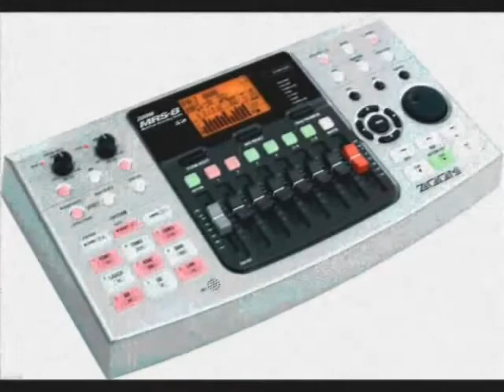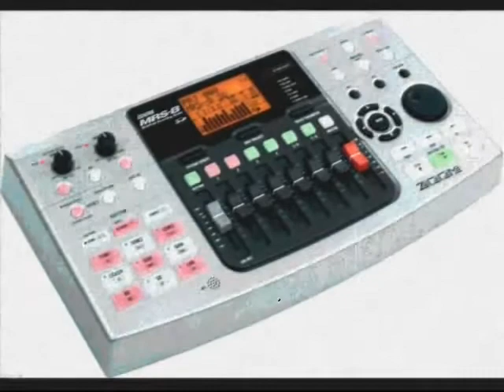The Zoom MRS 8 JB Jam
Me playing my guitar into the Zoom MRS 8 Using a Drum loop from a Roland Fantom XA
Uploaded on Dec 29, 2011 to my other site.